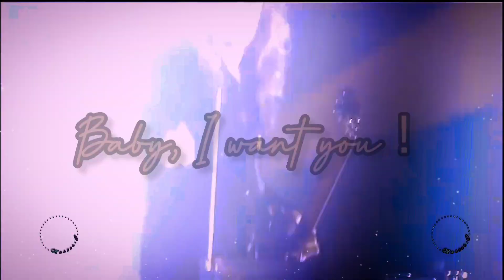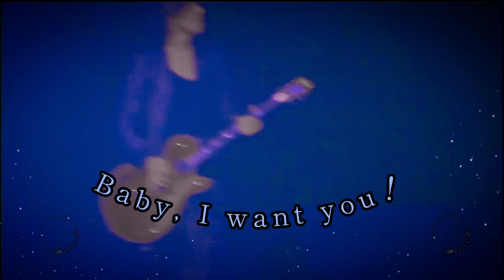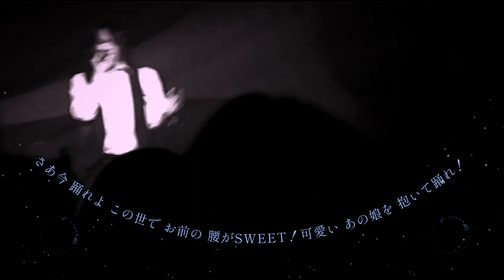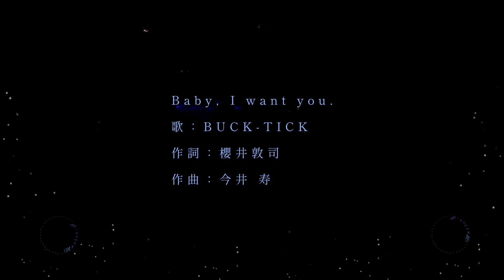Baby, I want you.【BUCK-TICK】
作詞：櫻井敦司

作曲：今井 寿

トロピカル・SEXY天国
　飛び散るステーキ・ソース
　　美味いぜ　血も滴る様なBaby.

ざわめく獣の瞳を
　　　　　　まやかすめるピン・ヒール
逃がした　魚デカイゼBaby.

タフに生くのさ
デラシネのBoys&Girls.
愛の夜に

ハードにディープに縛られ
　自由が燃え上がる
　　あなたも
　　　疼いてくるだろうBaby.

さあ今　踊れよこの世で
お前の腰がSWEET
可愛い　あの娘を抱いて踊れ

クールに生くのか
　　デラシネのBoys&Girls.
　　　　愛の夜に

もう少し
　　側にいてくれるかい
　　　後少し

　　　　夜が逃げていくその前に

さあ踊ろう
　　泣けてきちゃうくらい
　　　　喜びで

　　　　狂おしいほど震えるさ

勇気を見せるか
デラシネのBoys&Girls.

　　胸を張るのさ
　　　美しきBoys&Girls.
　　　　　愛の夜に

さあ踊ろう
濡れてきちゃうくらい
喜びで
気が狂うほど震えるさ